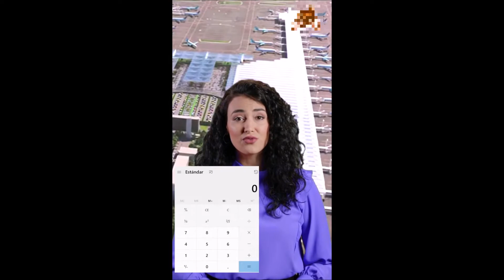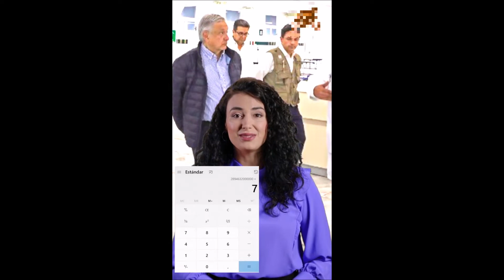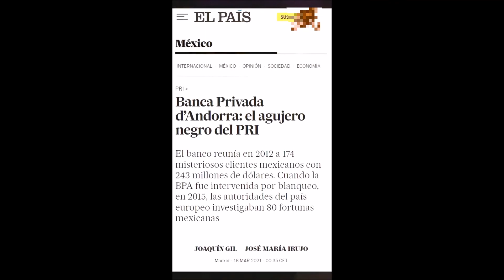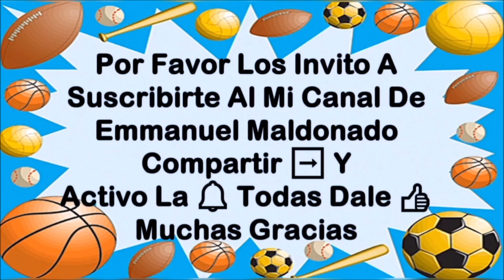¿Cómo hace AMLO para sacar tanto dinero?